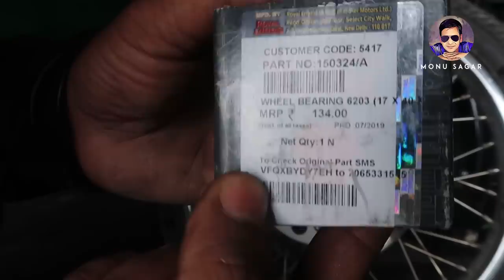Royal Enfield front wheel problem monusagar